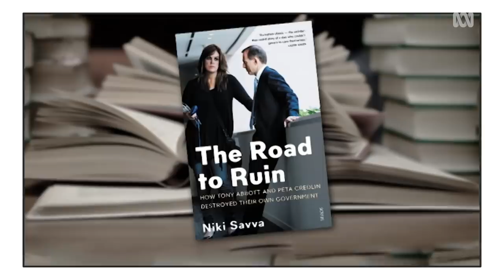Dick Ship | Media Bites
Media obsessed with the ‘dick’ route of the cargo ship that stopped the world.

Plus:

Triple M react to Media Watch.
Niki Savva returns serve to Credlin.
Ant Middleton’s free ride at Seven.
US reporter shows of basketball skills.